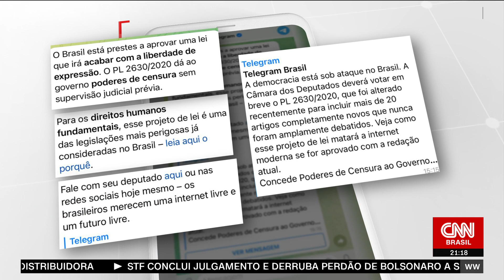Análise: A busca pela “normalidade” jurídica | WW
Os analistas da CNN Caio Junqueira e Raquel Landim, o diretor editorial em Brasília, Daniel Rittner, e o professor de Direito Constitucional da Universidade Federal Fluminense (UFF) Gustavo Sampaio comentaram a busca pela “normalidade” jurídica.